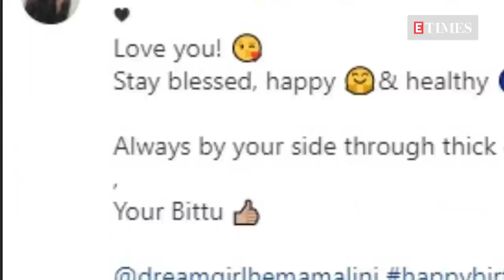Hema Malini twins in red with her hubby Dharmendra, shares pics from 73rd birthday celebration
'Dream Girl' of Bollywood and politician Hema Malini turned a year older on October 16th. She rang into her 73rd birthday at her home with her hubby Dharmendra, daughter Esha Deol, filmmaker Ramesh Sippy and Sanjay Khan. Taking to her Twitter handle, while giving a glimpse of an intimate birthday celebration with only close friends and family around, the film 'Sholay' actress shared a few pictures wherein the actress can be seen dressed in a red salwar suit and Dharmendra is twinning with her. In one of the pictures, while Hema Malini and Dharmendra could be seen posing together, the other one shows Dharmendra feeding cake to her daughter Esha. The three also posed with Ramesh Sippy and Sanjay Khan. An institution of timeless and classic beauty, Hema Malini looked so graceful in the pictures that surely have left her fans awestruck. Earlier, on her birthday, her daughter Esha Deol took to her Instagram and shared a picture with her mommy. In the picture, while Esha is seen leaning on her mother, Hema is seen all in a glittery smile as she poses for the camera. Twinning their outfits, the mother-daughter duo looked all stunning together. Along with the picture, she even penned a birthday note for her that read 'Happy birthday, mamma. Love you. Stay blessed, happy and healthy. Always by your side through thick & thin, your Bittu.' Esha is the elder daughter of Hema and Dharmendra. Meanwhile, talking about her work front, Hema Malini made her Bollywood debut with the Showman of Indian cinema, Raj Kapoor movie 'Sapno Ka Saudagar' in the year 1968. Post that the actress featured in several hit flicks like 'Seeta Aur Geeta', 'Naseeb', 'Sholay', 'Satte Pe Satta' 'Baghban' to name a few. She recently appeared as a special guest on 'Kaun Banega Crorepati' with Ramesh Sippy and relived memories of their film 'Sholay'.